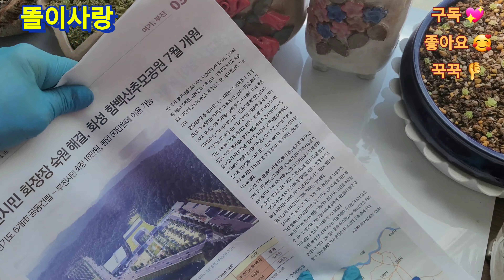먼디철화 철화가 이상해요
일년동안 잘자라고 있던 철화가 무너졌어요.ㅠㅠ 자르고 말려서 다시 도전해 볼께요 .
구독 💖좋아요 🤩알림🛎까지  부탁드려요 ^^~^^♡♡